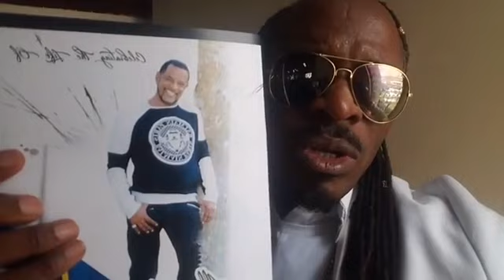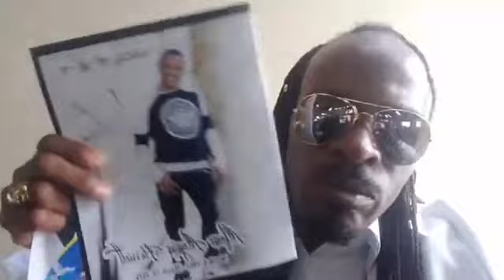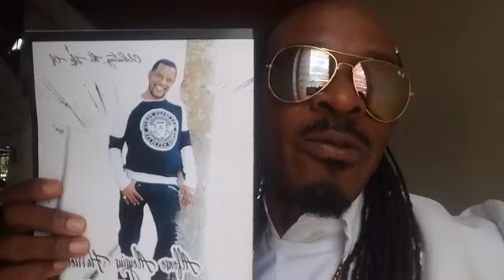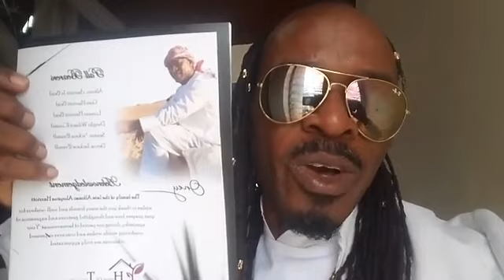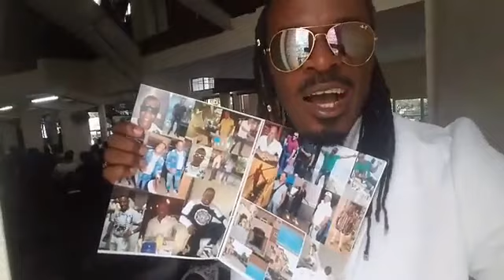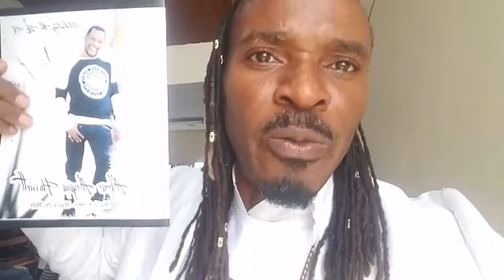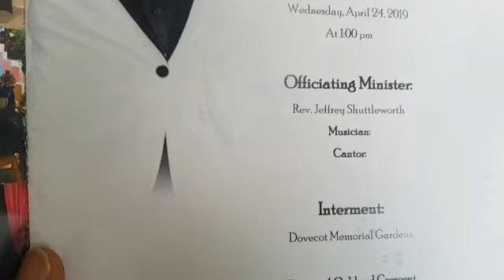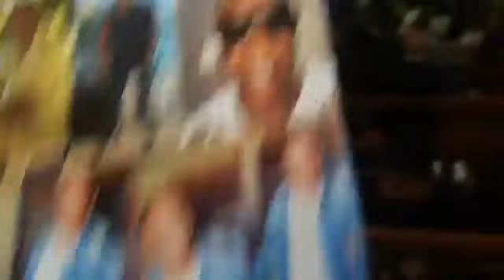British Linkup Member Oney British Funeral 😭😭